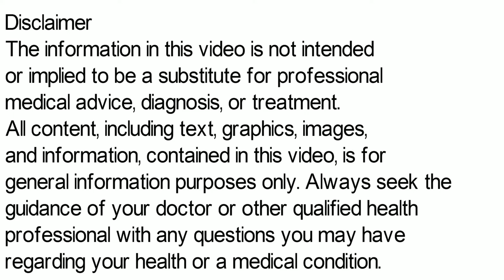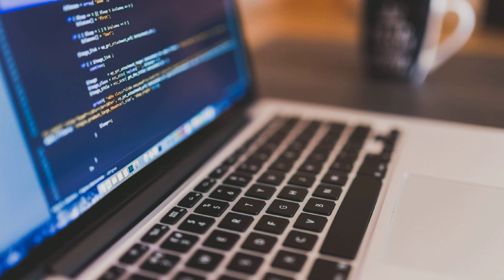Ebastine Tablet | Ebastine 10 mg Tablet | Ebastine 20 mg Uses, Side Effects in Hindi